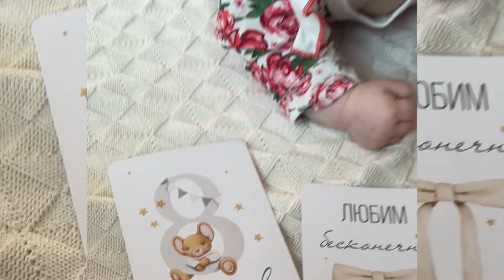НЮРКИНЫ БУДНИ | ТАСЕНЬКЕ 8 МЕСЯЦЕВ | РАСШИРЯЕМ МЕНЮ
Я НА РУТУБ